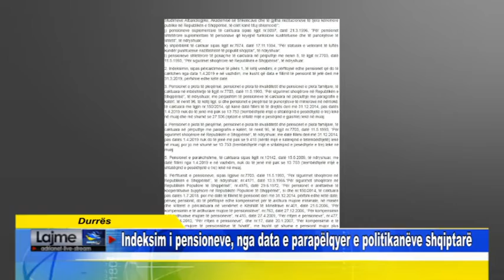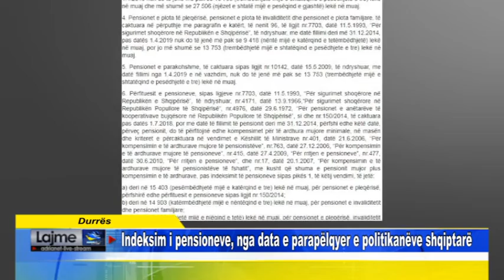Durrës Indeksim i pensioneve, nga data e parapëlqyer e politikanëve shqiptarë